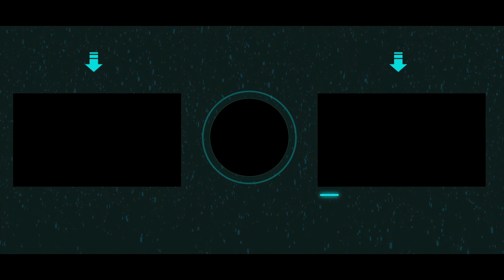Dead By Daylight DarkRa Survive with Friends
Dead by Daylight is an asymmetric survival horror video game developed by Behaviour Interactive. Dead by Daylight was released for Microsoft Windows in June 2016, released on PlayStation 4 and Xbox One in June 2017, released on Nintendo Switch on September 24, 2019, and a mobile port was released on iOS and Android on April 17, 2020. The game is played as a one versus four online multiplayer where one player takes on the role of the savage Killer, and the other four players play as Survivors, trying to escape the Killer and avoid being caught and sacrificed to the Entity.

Alongside a handful of original characters, the game also includes downloadable (DLC) characters from several horror franchises such as Halloween, Left 4 Dead, The Texas Chainsaw Massacre, A Nightmare on Elm Street, Saw, Evil Dead, Scream, Stranger Things, and Silent Hill.

As of January 1, 2018, Behaviour Interactive became the game's publisher, acquiring publishing rights from Starbreeze Studios.

Developer(s) Behaviour Interactive
Publisher(s) Starbreeze Studios (PC 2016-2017)
Behaviour Interactive (PC 2018-now)
505 Games (PS4, XB1)
Deep Silver (Switch)
Koch Media (iOS, Android)

Director(s)
Ashley Pannell
Dave Richard
Mathieu Coté

Producer(s) Stéfan Beauchamp-Daniel

Designer(s) Matthew Spriggens

Programmer(s)
Fadi Beyrouti
Jean-Philip Desjardins
Rémi Veilleux

Artist(s)
Filip Ivanovic
Marc Salha

Writer(s) Farah Daoud-Brixi

Composer(s) Michel F. April

Platform(s)
Microsoft Windows
Steam
Windows Store
PlayStation 4
Xbox One
Nintendo Switch
Android
iOS

Genre(s) Survival horror, indie
Mode(s) Multiplayer

Music/Copyright
🎼Intro
🎼Endtro
Jimmysquare - Just One Last Dream, Please
★ Follow Jimmysquare